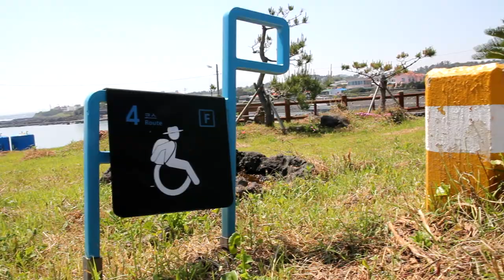Jeju Olle Route 4